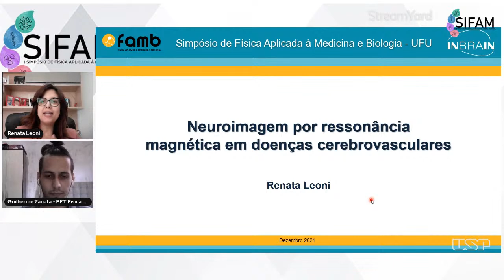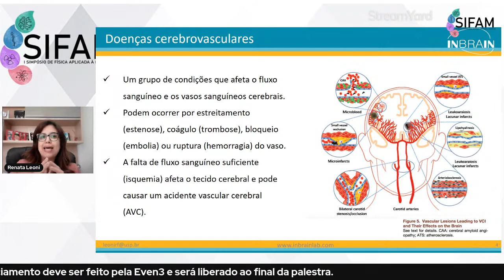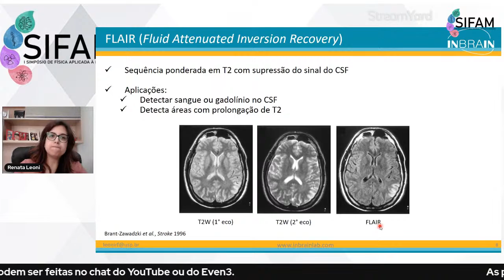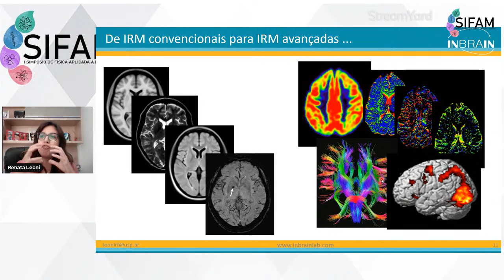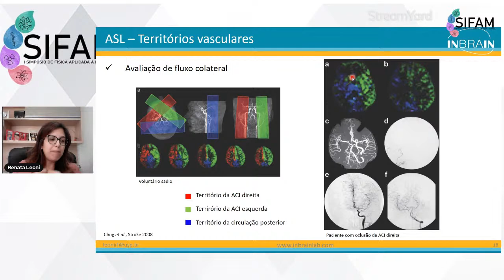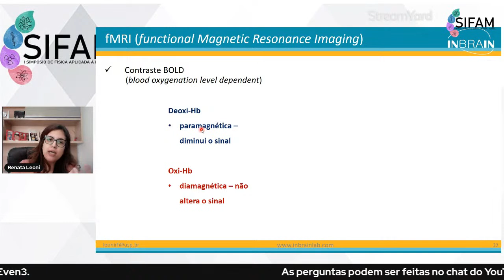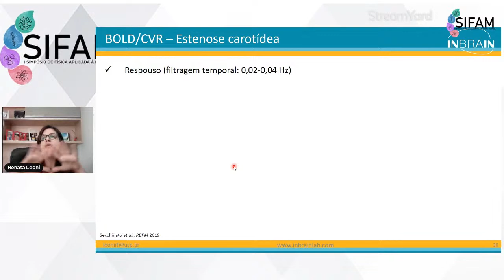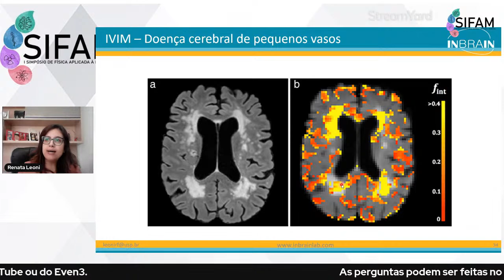SIFAM - Neuroimagem por ressonância magnética em doenças cerebrovasculares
Palestra: Neuroimagem por ressonância magnética em doenças cerebrovasculares

Dia 03/12 às 16h.

O Simpósio de Física Aplicada a Medicina convida Profa. Dra. Renata Ferrati. Bacharelado em Física Médica pela Faculdade de Filosofia, Ciências e Letras de Ribeirão Preto, USP. Doutorado em Física Aplicada à Medicina e Biologia pela Faculdade de Filosofia, Ciências e Letras de Ribeirão Preto, USP. Experiência internacional no National Institutes of Health (EUA). Pós-doutorado em Neurociências pela Faculdade de Medicina de Ribeirão Preto, USP. Professora Doutora no Departamento de Física da Faculdade de Filosofia, Ciências e Letras de Ribeirão Preto, USP.

O credenciamento deve ser feito pela plataforma de inscrição, Even3, para receber o certificado de participação.